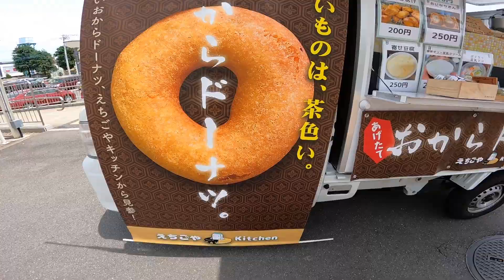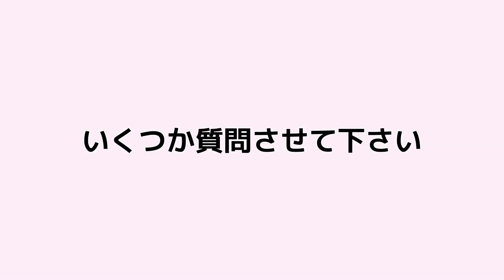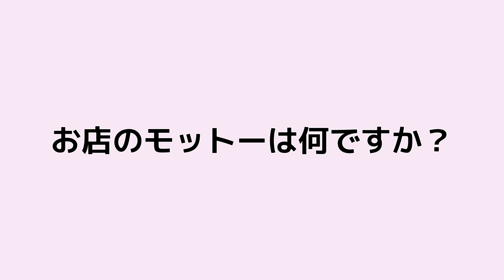【主婦の強い味方】惣菜からスイーツまで一台で味わい放題！！インタビューもあるよ♪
今回おじゃましたのは埼玉県ふじみ野市内で
お豆腐屋さんの実店舗もある【えちごや】さん。

車内で揚げるおからドーナツはサクサクもちもち♪
他にも豆乳を使用したスイーツやドリンク、お惣菜も
レパートリー豊富のキッチンカーです！

地元に根付いた【えちごや】さんの愛情こもった
絶品豆腐グルメを一度ご賞味下さい⭐︎